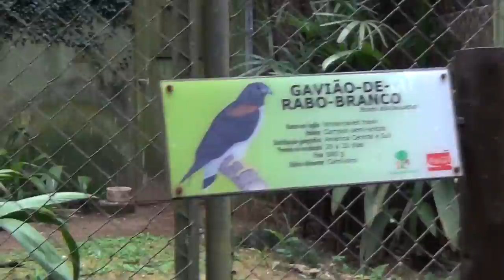Zoológico de SP - Gavião de Rabo Branco - 02Nov2011 - HD 1080p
Gavião de Rabo Branco